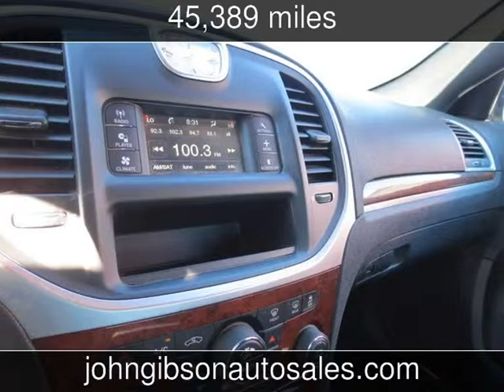2012 Chrysler 300 Used Cars - Hot Springs,Arkansas - 2013-10-08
See more details about this used car This 2012 Chrysler 300 with 45,389 miles is for sale at John Gibson Auto Sales.